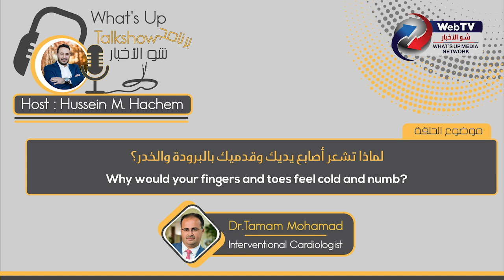لماذا تشعر بالبرودة والخدر في أصابع يديك وقدميك؟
Why would your fingers and toes feel cold and numb?
Watch this live episode of the What's Up Talkshow on 102.3 FM with Hussein M. Hachem.
Dr.Tamam Mohamad, MD from Heart and Vascular Institute was our guest.